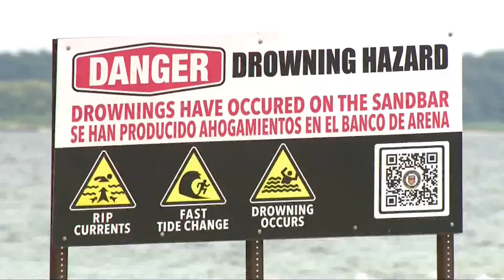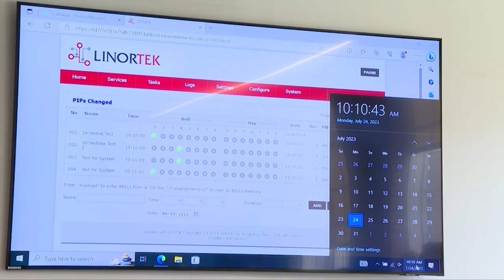City demonstrates warning system at dangerous sandbar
The city of Warwick on Monday unveiled a new warning system for the Conimicut Point sandbar.